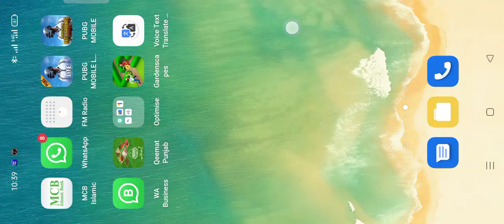My beast games pubg